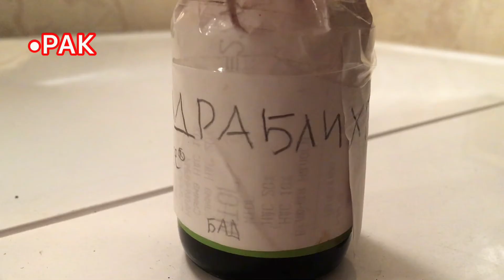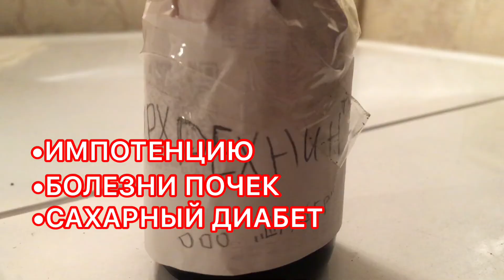ШОК!!! ЛЕНИН ОЖИЛ В МАВЗОЛЕЕ!!!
УЧЁНЫЕ АХНУЛИ, КОГДА УЗНАЛИ, ИЗ-ЗА ЧЕГО ОЖИЛ ИЛЬИЧ!!! ОКАЗЫВАЕТСЯ, НУЖНА ВСЕГО ЛИШЬ КАПЛЯ... [перейти на сайт]